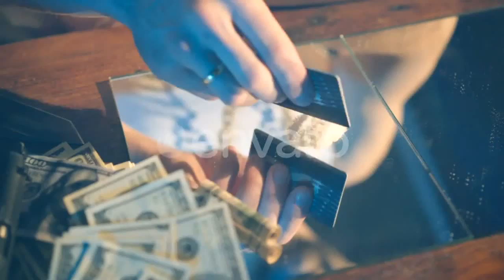Happy Young Girl Eating Tasty - (people) Stock Footage | Mega Pack +40 items